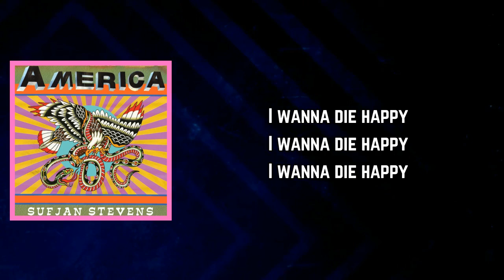Sufjan Stevens - Die Happy (Lyrics)